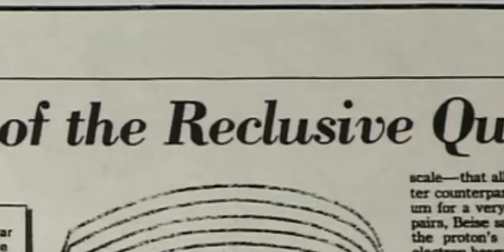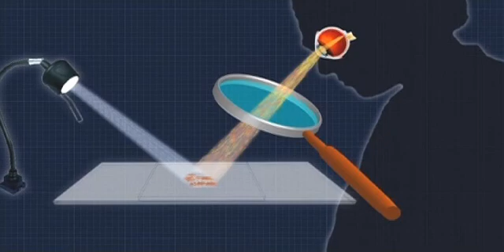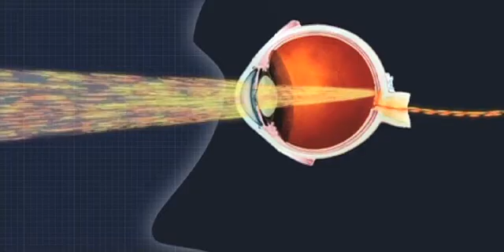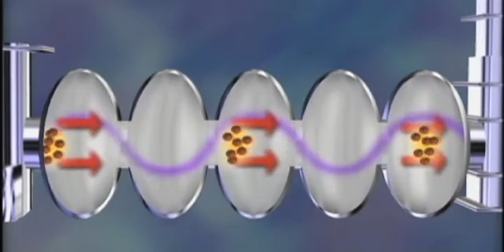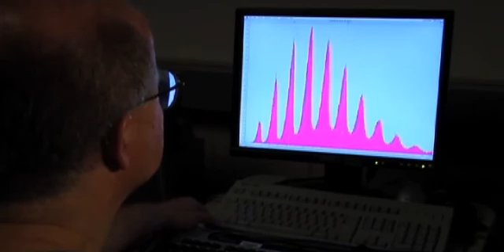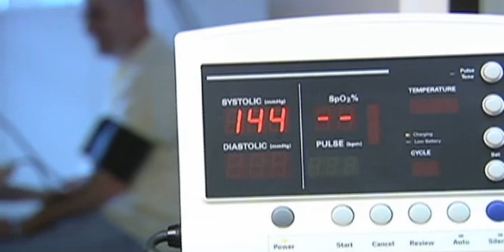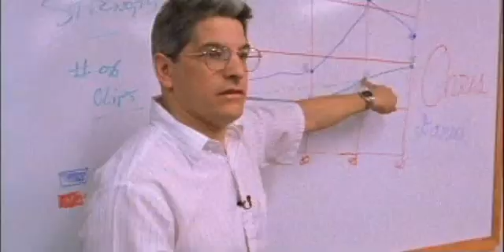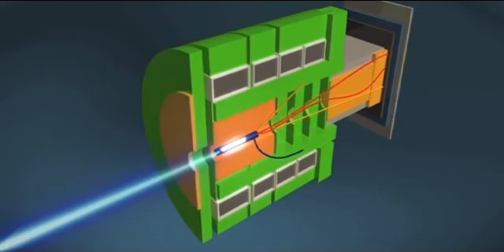Diane Burket Voice Over - "Jefferson Lab: Exploring the Nature of Matter"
"Jefferson Lab:  Exploring the Nature of Matter"
This film won the GOLD REMI AWARD at the Worldfest Competition.

The Thomas Jefferson National Accelerator Facility (Jefferson Lab) is funded by the U.S. Department of Energy's Office of Science with strong support from the City of Newport News and the Commonwealth of Virginia. As a user facility for scientists worldwide, its primary mission is to conduct basic research of the atom's nucleus at the quark level.

With industry and university partners, Jefferson Lab also has a derivative mission: applied research for using the Free-Electron Lasers based on technology developed at the lab to conduct physics experiments. Additionally, as a center for both basic and applied research, Jefferson Lab reaches out to help educate the next generation in science and technology.